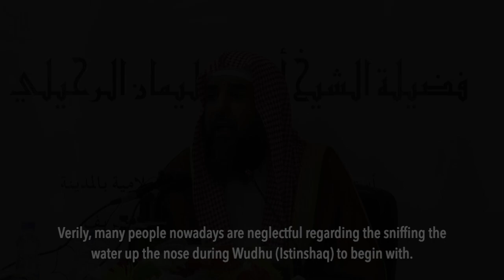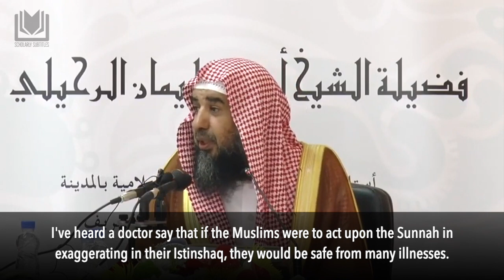The Wisdom Behind the Istinshaq | Shaykh Sulayman al-Ruhayli حفظه الله